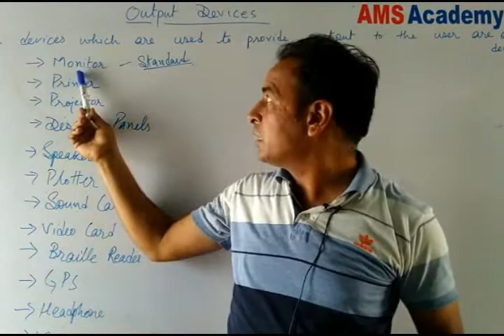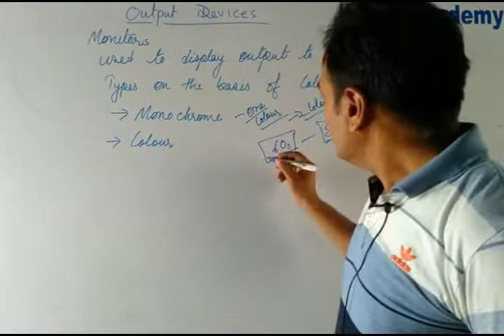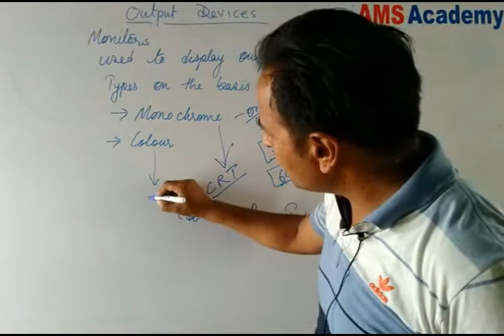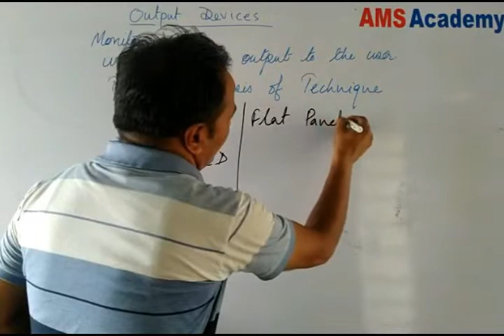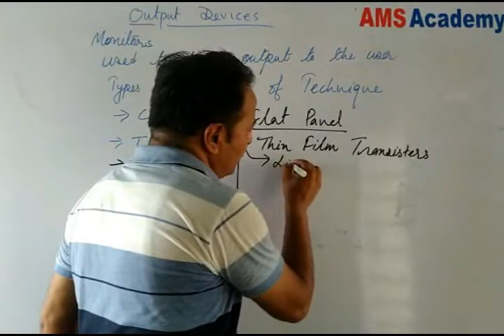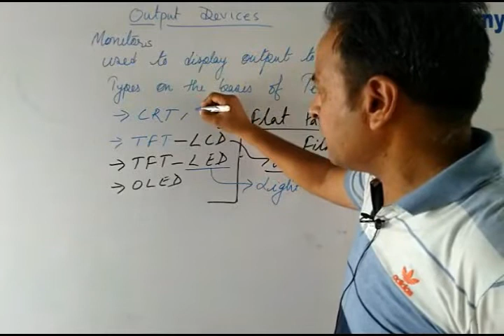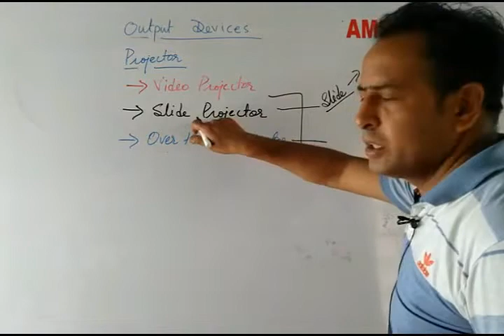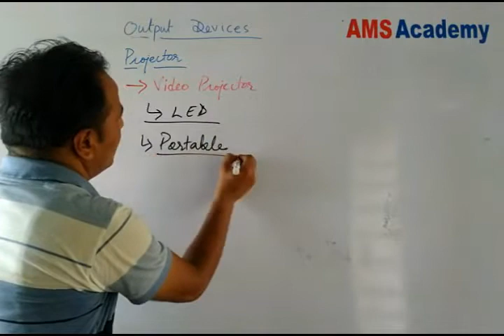Computer Output Devices part-1, Monitor, Printer